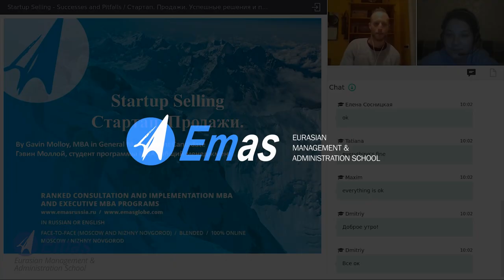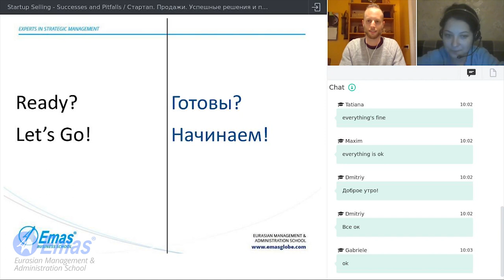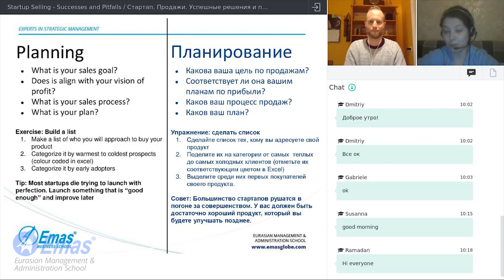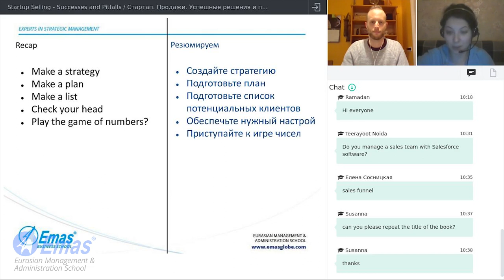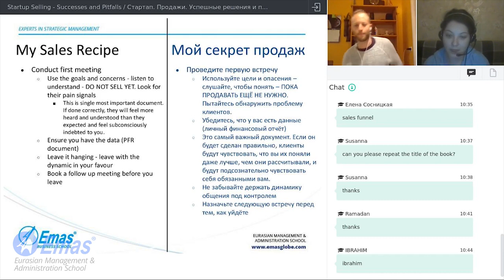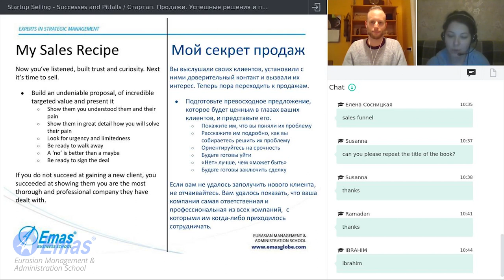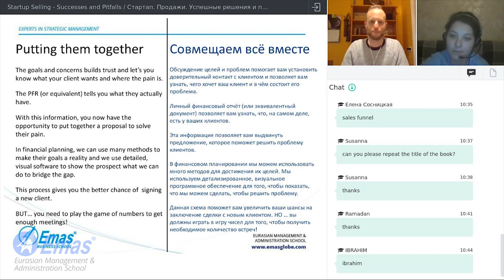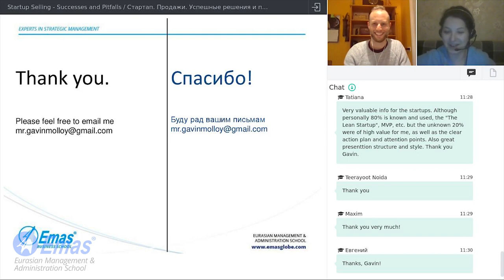EMAS Open Webinar // Startup Selling - Successes and Pitfalls // Gavin Molloy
The webinar is conducted in two languages: English and Russian.

EMAS MBA Student, Gavin Molloy, Canada, conducted a webinar “Startup Selling - Successes and Pitfalls”.
Do you have a new business or B2B product you want to sell? Come learn the steps and frameworks of getting off the ground from Gavin Molloy, a multi award winning sales expert. Find out what works, what doesn’t, and learn a proven step-by-step system to win over more deals. If you want to sell more, you don’t want to miss this!

This video is created with the assisstance of the EMAS Graduates Association.